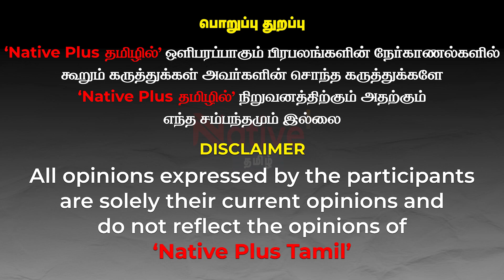சிறுபான்மையினரின் காவலர் என சொல்லும் திமுக | எத்தனை சிறுபான்மையினருக்கு சீட் கொடுத்தது ?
Actor Ravi பாய்ச்சல் !